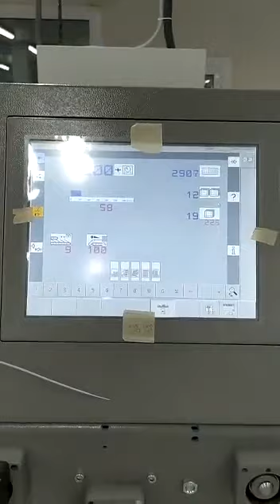Bobst Ambition 76 A1, 2020 (Wotol ref 2284320-4-GO)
Max Blank Width: 760mm
Min Blank Width: 126mm

CUBE adjusting system
Carton board: max 800 g/m2
Corrugated flute type: N, E, F
Speed: 20 to 300 m/min
Inching speed: 20 m/min
Box sizes:
Straight line "C": 126 to 760 mm
Straight line "E": 60 to 800 mm
Straight line "L": 60 to 215 | 385 | 515 mm
Crash-lock bottom "C" (2): 146 to 760 mm
Crash-lock bottom "L": 70 to 385 mm
FEEDER Total length: 610 mm
6 Feed conveyors with 30 mm wide belt with 4 built-in mechanical vibrators
1 Thickness gauge with lateral and lengthwise setting and upper introduction rollers
1 Additional thickness gauge with lateral and lengthwise setting and upper introduction rollers
2 Side guides in two parts
Asymmetrical and adjustable in length
Max. pile height: 350 mm.
1 set of rear guides for blank support
1 Motor controlled by frequency variator to drive the feed belts and to put in or out of operation
PREBREAKER SECTION total length: 2300 mm.
1 lower left conveyor with 43 mm wide belt
1 Lower right conveyor with 25 mm wide belt
1 Set of upper conveyors with 25 mm wide belts and lifting device
1 Left-hand prebreaker without belt with built-in pressing device
Adjustable through eccentric
Max. width of the glue flap: 30 mm
1 Reopening guide
1 Right-hand prebreaker with 30 mm belt width
Including a system to set the prebreaking angle
1 Lower central supporting guide
GLUING UNIT
1 Lower left-hand gluing unit with wheel and double scraper
1 HHS gluing system with 2 nozzles, upgradeable up to 4
1 Removable glue basin
1 Upper guide with pressure roller
1 Refill bottle
Additional options installed (with factory no.):
A-012 Delivery, extended version
B-012 Device for crash-lock bottom boxes without prebreaking of 3rd crease
B-060 Device for sleeves and envelopes
EA-015 Electric pile vibrator
For the rear pile guides. Improves the feeding of blanks which are sticking to each other
EA-025 Blank suction device
EA-030 Rotary brushes
F-020 Long upper right conveyor outlet
G-001 Minimum folding device
G-015 Central conveyors
J-001 Infeed device left and right Infeed device with 30 mm belt width
J-010 Upper pressure belt
J-014 Additional upper pressing belt
DX-027 Glue application system without possibility of quality assurance (maximum machine speed 300 m/min)
K-012 Flipper ejector
KX-012 Code reader "Stand-Alone"
Xtend series Baumerhhs (maximum machine speed 700 m/min)